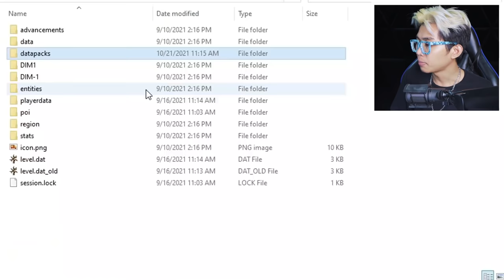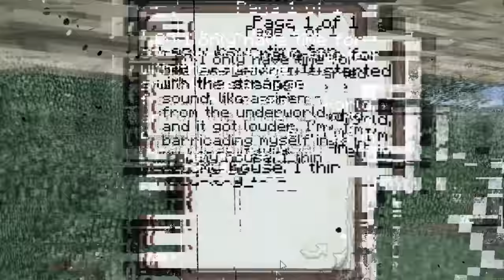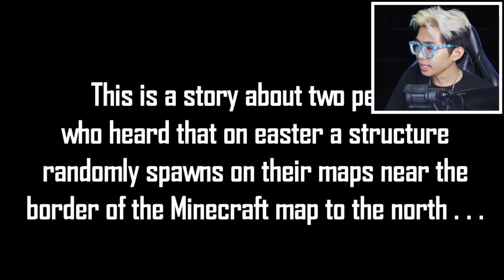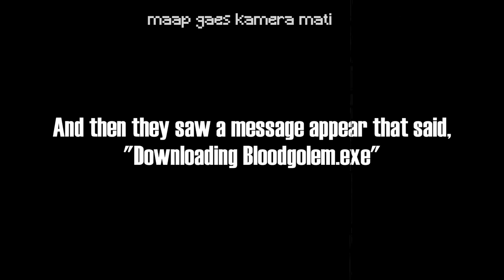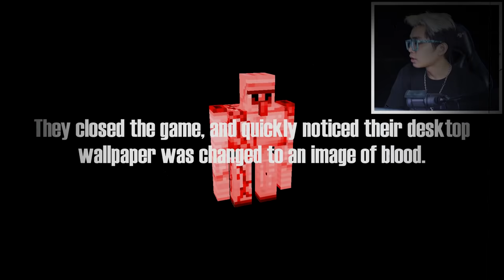PANTES GA PERNAH LIHAT!!! 8 CREEPYPASTA PALING MENGERIKAN YANG PERNAH ADA DAN DIRAHASIKAN MOJANG!!!